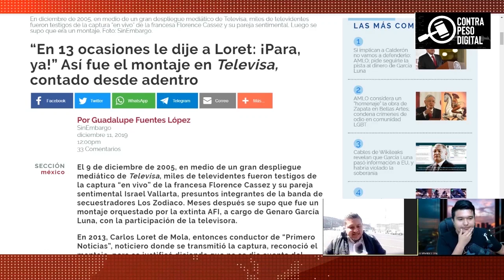SUPER NOTICIA! A JU1C10 LORET DE MOLA SE DESTAPA QUE BOROLAS LE PAGO MILLONES POR ESO 0D1A A AMLO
Loret de mola despues de tanto cri ti car al presidente de mexico andres manuel lopez obrador ( amlo ) ahora resulta que se amparó ¿ a que le t e m e?  será a caso que sabe que irá a j u i c i o por haber recibido millones de genaro garcia luna  y del capitan borolas ( felipe calderon )